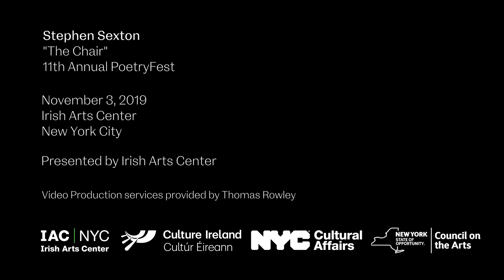Irish Arts Center Poem of the Week: Stephen Sexton's "The Chair"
The Forward and Rooney Prize-winning Belfast poet Stephen Sexton discusses the many expressions and reverberations of pain, in a new introduction to his 2019 IAC PoetryFest reading.